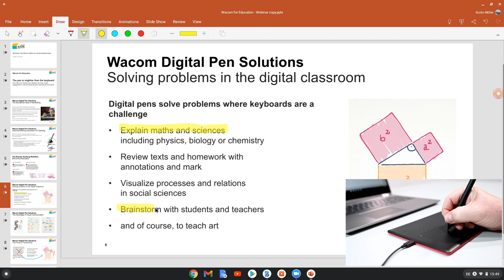Start using Zoom with One by Wacom and Chrome